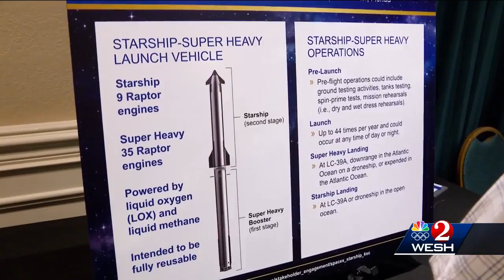World's largest rocket could soon take off from Central Florida